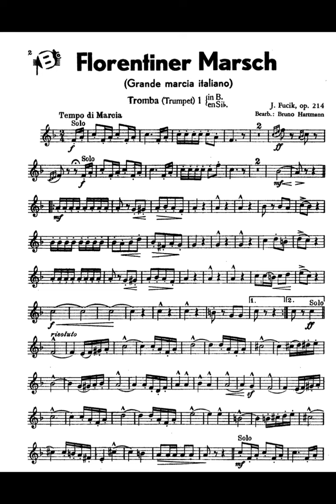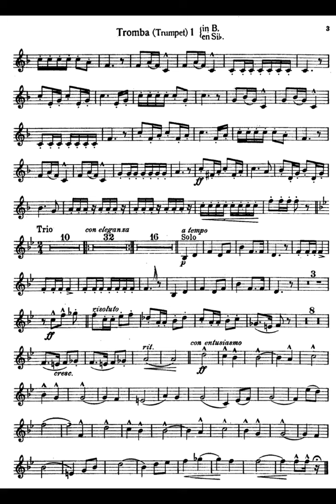Florentiner Marsch - Julius Fucik (Grande marcia italiana - Vers per Brass band)